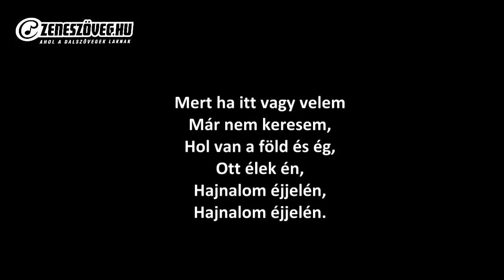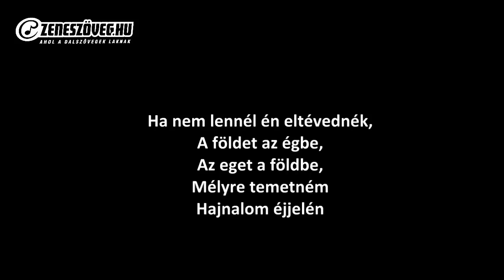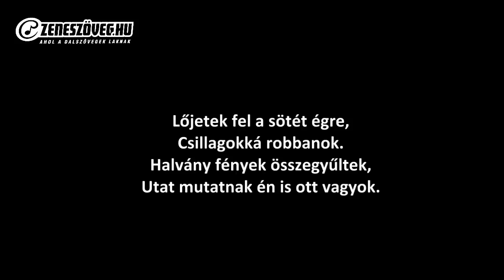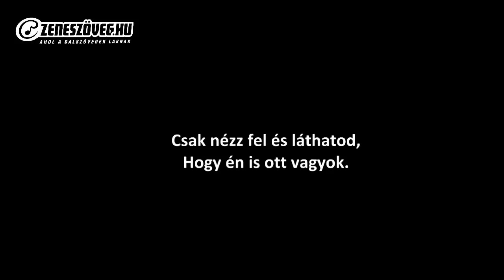Leander Rising - Lőjetek fel (dalszöveg - lyrics video)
A Leander Rising (korábban Leander) egy magyar metalegyüttes volt. A Leander-projekt 2009-ben indult Köteles Leander előző zenekara, a Babylon feloszlása után. Ekkor még csak szólóprojekt volt a zenekar. 2010-ben Vörös Attila felvette Leanderrel a kapcsolatot, miután az akkor már az interneten nagy port kavaró Csak Te c. dal eljutott hozzá, majd egy 2010-es telt házas budapesti koncert után újabb két taggal, Takács József "Jozzy"-val és Maczák Márkkal megalapították közös zenekarukat. Névként a Leander maradt. 2011-ben egy sikeres nyári fesztivál turné után a Sony Magyarország is felfigyelt a zenekarra, majd leszerződtette őket. 2012. március 24-én debütált első nagylemezük, a Szívidomár, majd nyáron a lemez angol változata, a Heart Tamer is megjelent először online, majd 2012. november 27-én lemezes formában is. A zenekar 2012 nyarán változtatta nevét Leander Risingra. 2014. szeptemberében jelent meg az Öngyötrő című második Leander Rising-album. 2015-ben az együttes bekerült A Dal eurovíziós nemzeti dalválasztó show elődöntőjébe Lőjetek fel című dalukkal. 2015. szeptember 6-án a zenekar hivatalos Facebook oldalán jelentette be, hogy az év végén beszünteti működését.[2] Köteles Leander Leander Kills néven folytatja a zenélést, Budai Béla dobos a Moby Dick-ben zenél tovább, Jozzy pedig String Theory nevű együttesét viszi tovább.